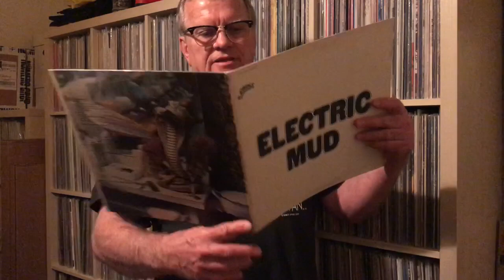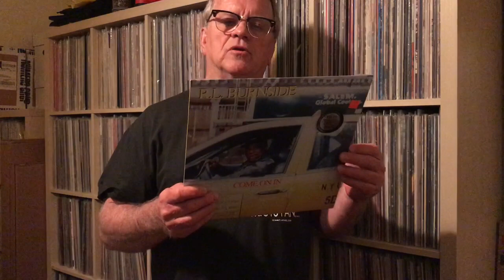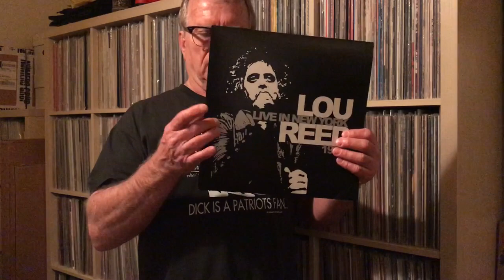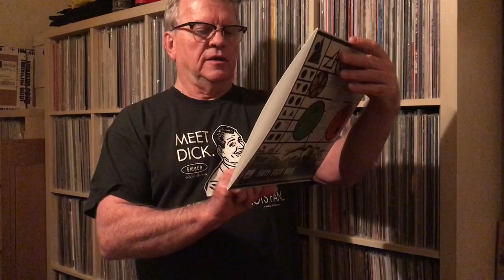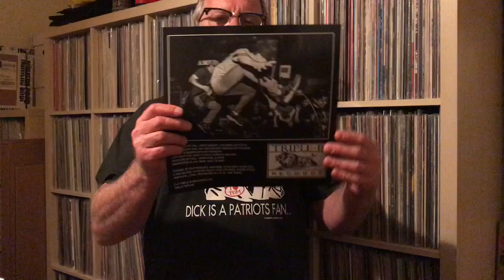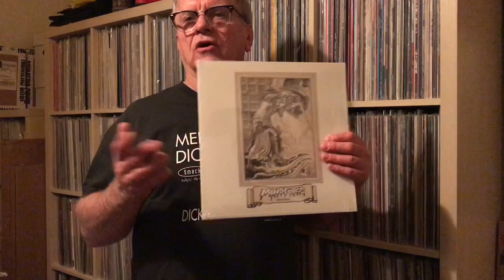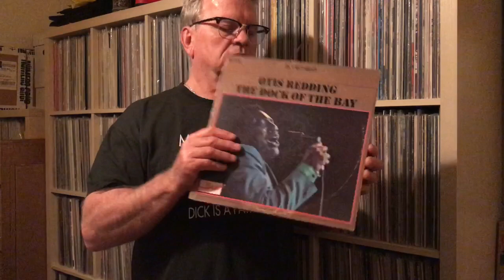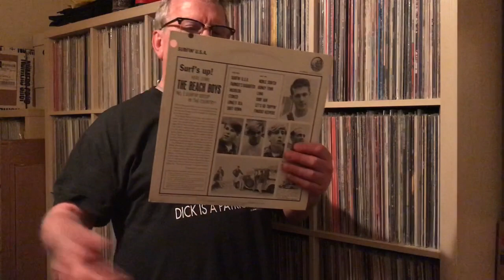Vinyl Finds #107 - 4 used and 4 new records